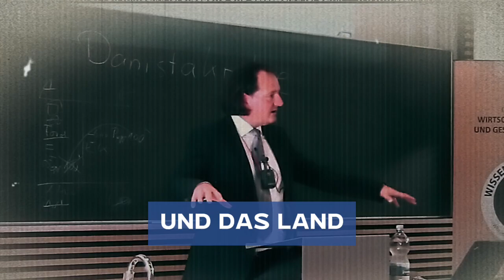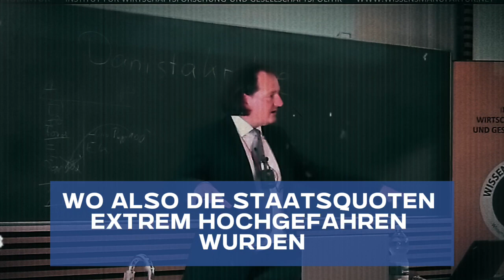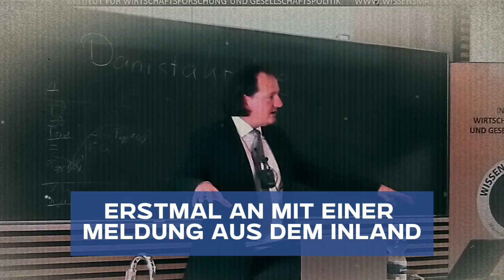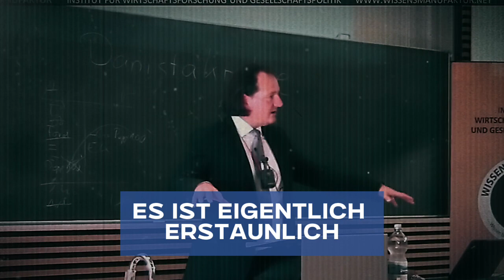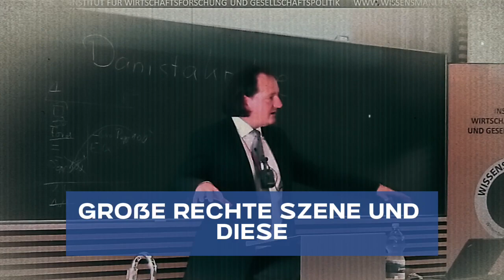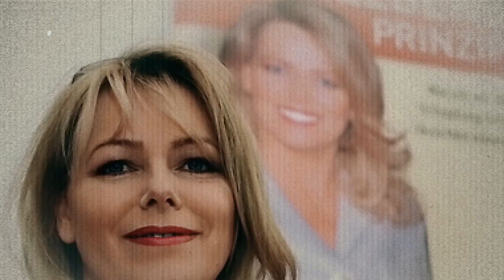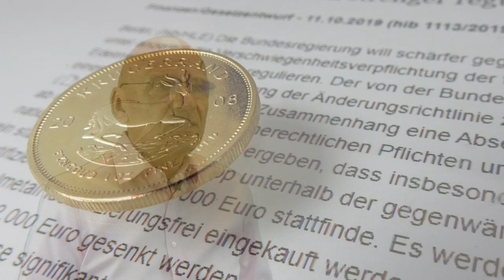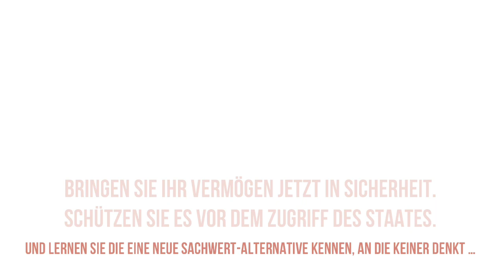🔥 NERO, CAESAR UND CALIGULA ZIEHEN NACH BERLIN 🔥